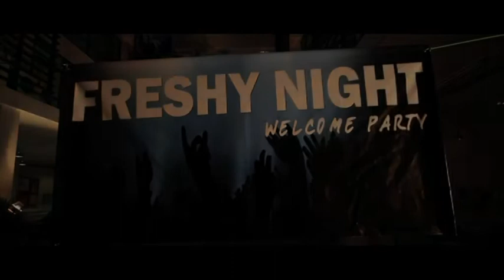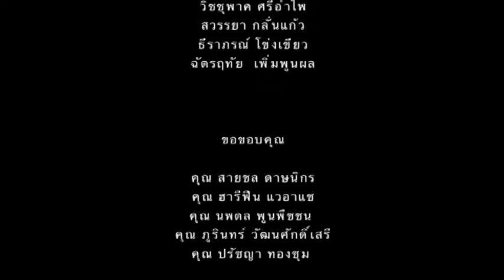flip...พลิกหน้าต่อไป(2)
หนังสั้นโปรเจ็คจบของนักศึกษาภาควิชาภาพยนตร์และสื่อดิจิทัล มหาวิทยาลัยธุรกิจบัณฑิตย์ เรื่อง Flip...พลิกหน้าต่อไป ที่ต้องการจะเปิดมุมมองเรื่องราวของความคิดที่อยากให้ผู้คนเปิดใจ มองหามุมใหม่ พลิกด้านใหม่ของชีวิต ที่อาจจะทำให้เราเห็นสิ่งที่ดีกว่า ส่วนเรื่องราวจะเป็นอย่างนั้น. ติดตามเรื่องราวต่อไปได้เลย.